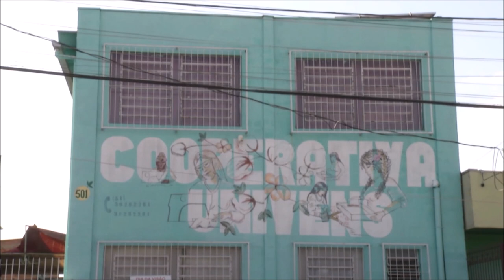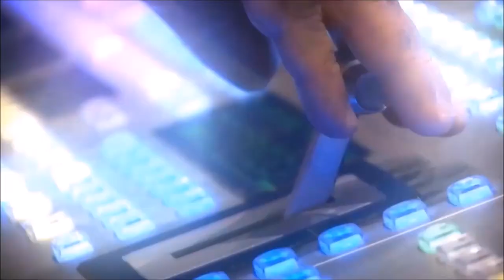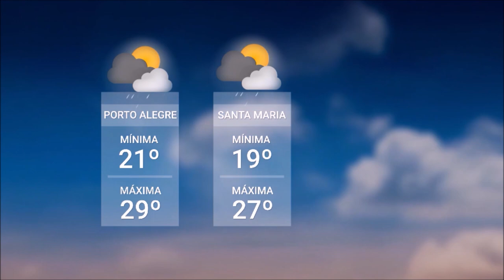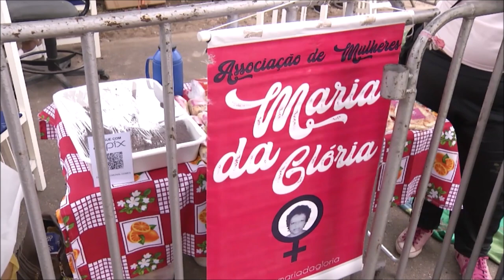Redação TVE - 08/04/2024